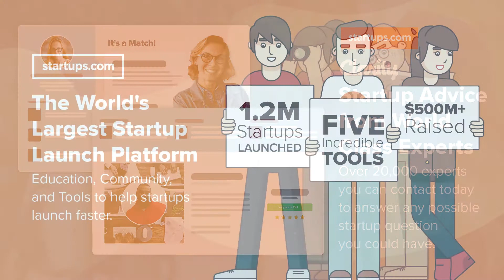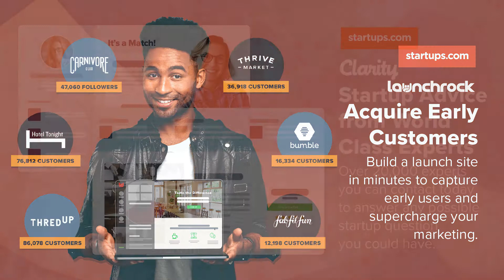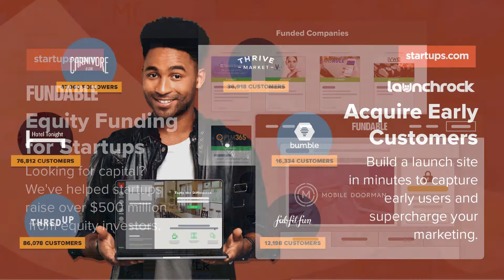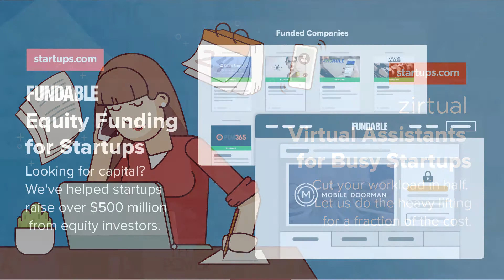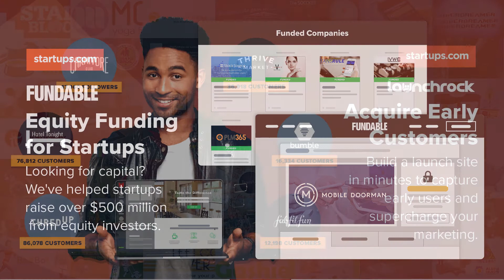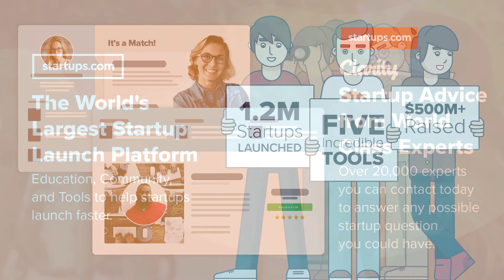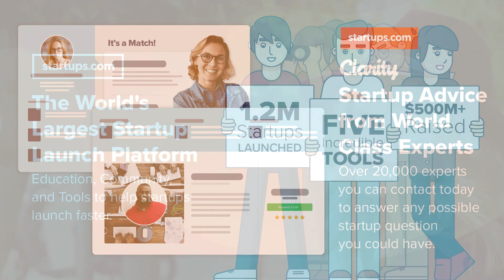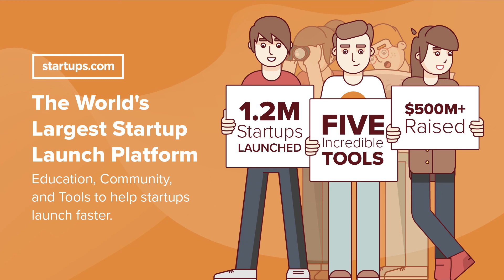Am I a Fraud? | Startup Therapy Podcast #020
As a Founder, when was the last time you felt like you had no idea what you were doing? Today we talk about why feeling like a fraud is actually a very normal part of Founder life.